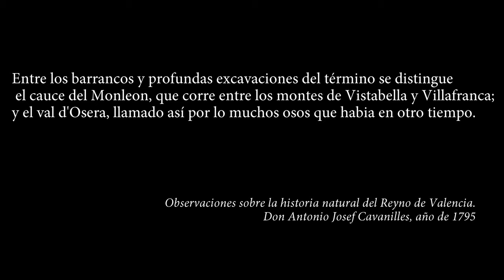Vivac Río Monleon - Valle Vallusera (Cova Santa)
El Valle Vallusera pertenece al término de Vistabella del Maestrazgo, es un valle poco conocido, con grandes masas boscosas e imponentes montañas y rocas, a destacar "La Picossa" y "La Pinyalossa". Además cuenta con numerosas cavidades kársticas, como la conocida como "Cova Santa" y que fuimos a visitar. Finalmente el barranco del valle se convierte en afluente del Río Monleón, cerca de su zona donde el cañon del mismo se hace más profundo (Penyacalva), lugar elegido para el Vivac.

2 de Marzo 2018

-Cámara GoPro: HERO4 Black Edition / 2704 x 1520 60fps
-Cámara Reflex: Nikon D5000
-Drone: DJI Spark